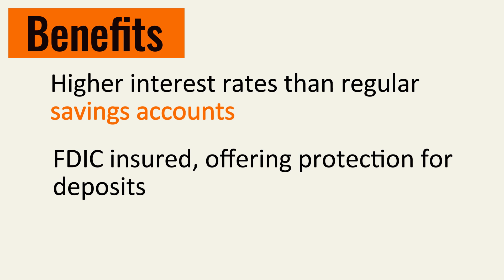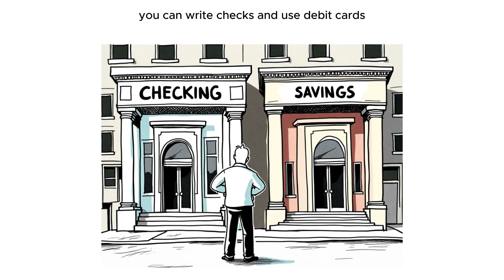What is a Money Market Account?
Discover the essentials of a Money Market Account in this video! Enhance your financial literacy and learn how this account can help you manage your savings effectively. 💰